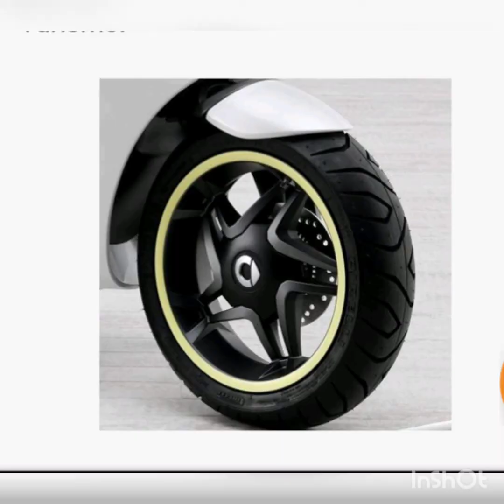Tipos De NEUMÁTICOS Para MOTO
Bienvenid@ a The Biker family.
el canal dedicado 100% a todo tipo de temas relacionados con el mundo del motociclismo.
Échale un vistazo y espero que te guste.

Si tienes alguna idea o sugerencia para un nuevo video no dudes en dejarla aquí abajo en los comentarios